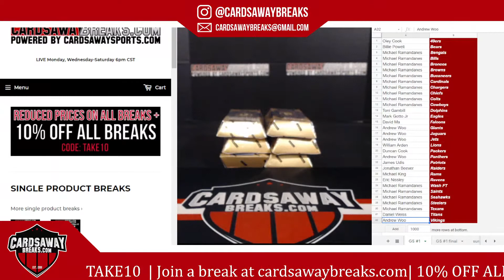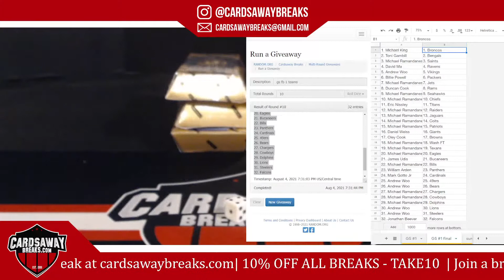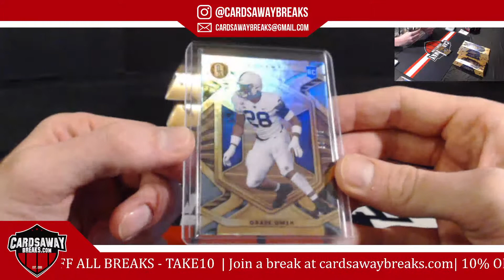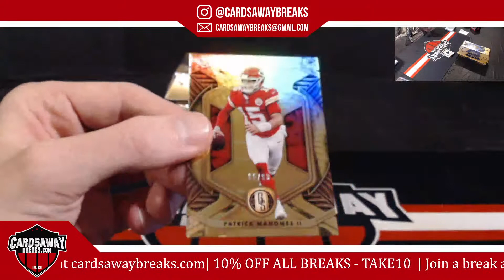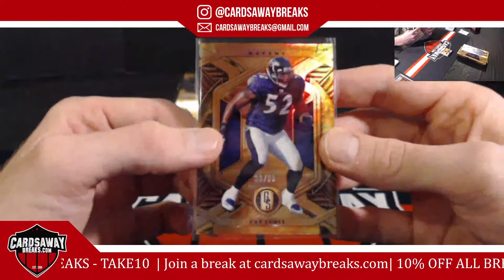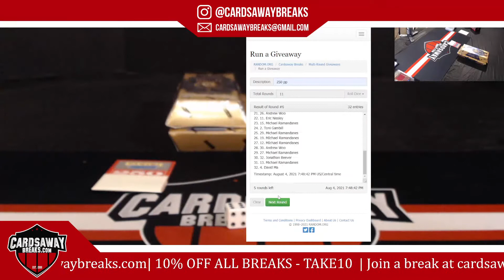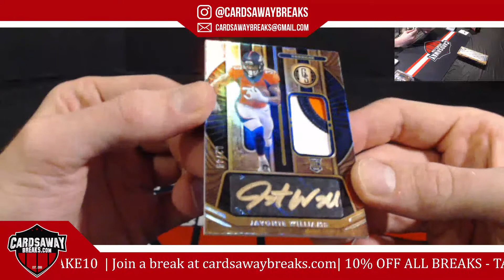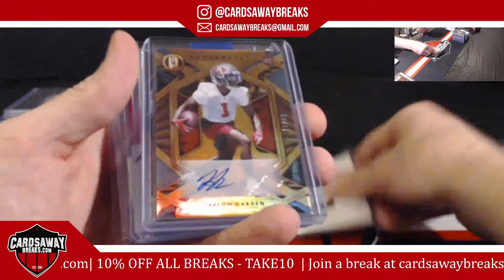6 Box Gold Standard Football RT #1